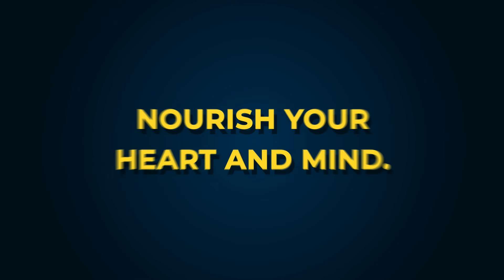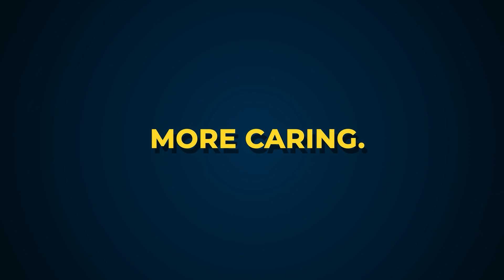The Skinner Report S1, E5: Diversity And Inclusion In The Black ABA Community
With Adrienne Bradley And Tia Glover

Abstract: The Black ABA community has long been underserved and underrepresented. But recent years have seen a surge in initiatives to empower black ABA practitioners and bring much-needed diversity to the field. In this episode, Sarah Litvak and Anna Bullard are joined by Adrienne Bradley, President at Black Applied Behavior Analysts (BABA) and Tia Glover, Behavior Analyst and Healthcare Director. They speak about how Black ABAs have been underrepresented, why the ABA conference at Detroit has been invaluable, and BABA’s partnership with the Behavioral Health Center of Excellence (BHCOE) to benefit ABA professionals.

About The Skinner Report Podcast: Overcome your Applied Behavior Analysis practice roadblocks in the most practical way possible with The Skinner Report. Each week, we break down everything ABA-related to help you understand how to provide high-quality behavioral health. Get the lowdown on what’s in the news, receive updates on legislation, and listen to industry commentary.